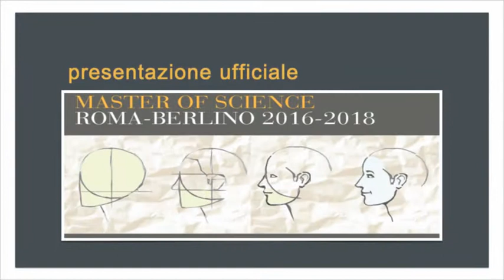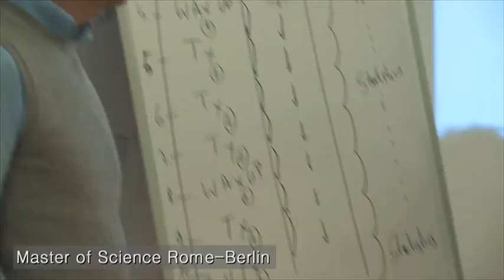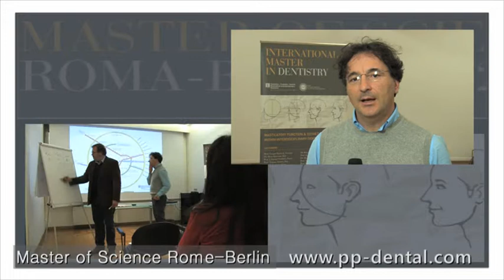Presentazione del MASTER OF SCIENCE Biomedical Interdisciplinary Dentistry. From Berlin to Rome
Nel 2016 lo Steinbeis-Transfer-Institut Biomedical Interdisciplinary Dentristry, in collaborazione con la P&P, porterà a Roma l'esclusivo MASTER OF SCIENCE Curriculum Biomedical Interdisciplinary Dentistry (M.Sc.BID). Il Master Internazionale entra a fare parte a tutti gli effetti dell'offerta formativa della Steinbeis-Hochschule di Berlino e sarà incentrato su “Funzione Masticatoria & Estetica in Protesi nell’ odontoiatria interdisciplinare”.

Qui l'elenco dell'esclusivo Corpo Docenti:

Prof. Gregor Slavicek – Funzione e Occlusione – Germania
Dott. Piero Simeone – Prostetica e Occlusione – Italia
Prof. J. Daniel Ortilieb – Occlusione e Bruxismo – Francia
Prof. A. Manière-Ezvan – Occlusione e Ortodonzia – Francia
Prof. Tiziano Testori – Implantologia e Chirurgia – Italia
Prof. Sadao Sato – Ortodonzia e Pazienti Disfuzionali – Giappone
Prof. Matthias Beck – Anatomia e Osteopatia – Germania
Dott. Rodolfo Gianserra – Periodontologia e Implantologia – Italia
Prof. Giulio Rasperini – Periodontologia – Italia
Dott. Marco Martignoni – Endodonzia e Conservativa – Italia
Prof. Stefano Di Girolamo – Otorinolaringoiatria – Italia
Prof. Ferdinando D’Ambrosio – Radiologia e Immagine – Italia
Sig. Salvatore Sgrò – Tecnologia Dentale e Lab - Italia

Il MASTER permette il raggiungimento di 120 crediti universitari internazionali ed è riconosciuto dalla FIBAA.

INIZIO LEZIONI: Febbraio 2016 FINE LEZIONI: Maggio 2018

Sede delle lezioni: Roma. Previste trasferte a Stoccarda e Berlino.